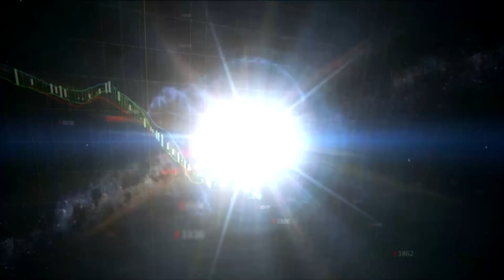State of SA: Sanctions Fear, Fuel, Energy & Investments - Chris Hart